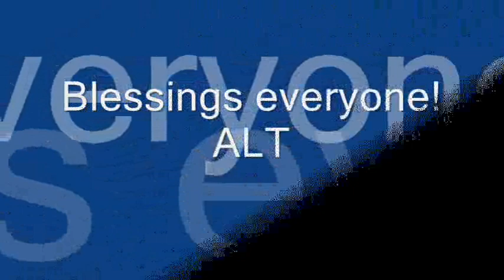2nd Half 2018 OR